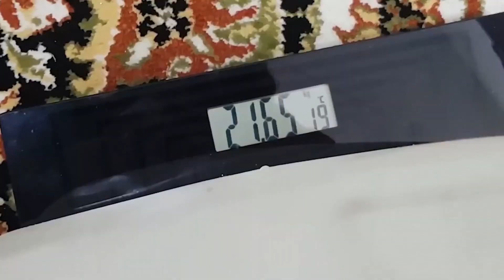3D print small toys 9